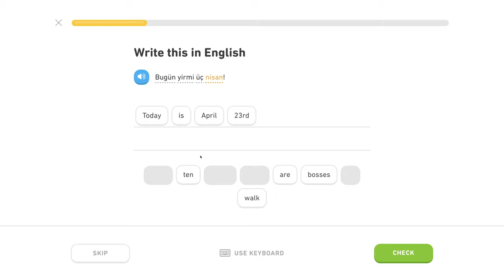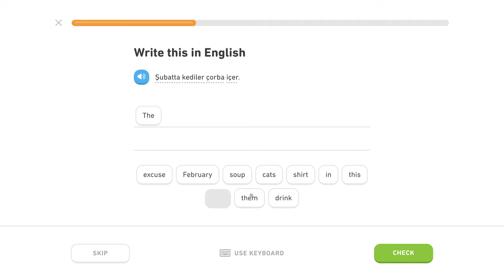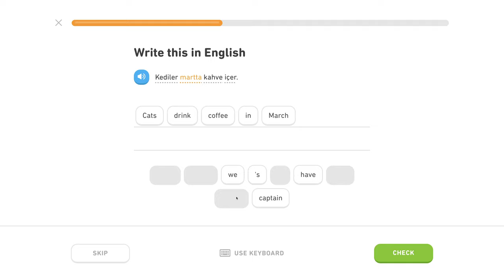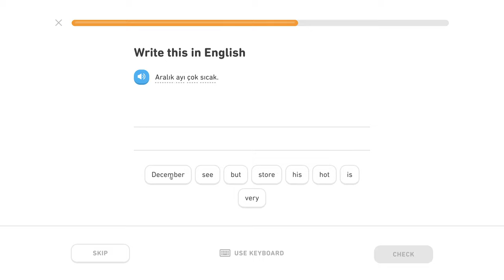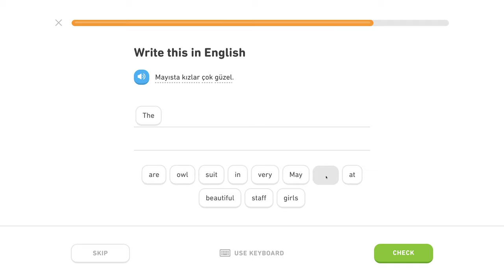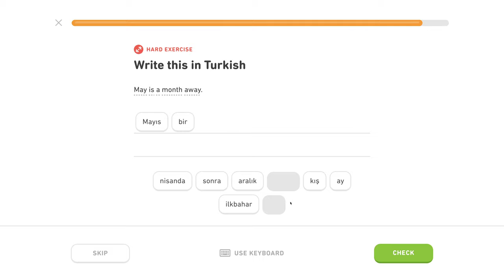🇹🇷 Čas - Level 0/5, lekcia 3/6 - Turecky s Yetim